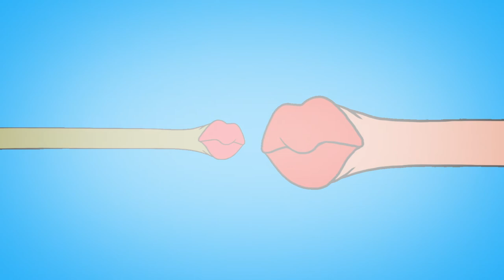CJ O'Loan - Frog Prince (OFFICIAL VIDEO)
Let me take you under the water to see my froggy world, enjoy the Indie funk sound as you watch the amazing animation created by Tripplesteph.